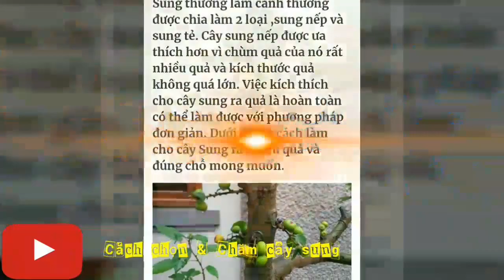CÂY SUNG THẾ ĐẸP, CÂY NÀO TRỒNG CÂY NÀO VỨT BỎ, VÌ CÂY CÁI MỚI RA QUẢ BẠN NHÉ - BONSAI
- Giao dịch thành công cây sung nếp, cách chăm cho ra quả nhiều - bonsai trong phong thủy.
- Cây sung đẹp kỹ thuật cùng anh em tham khảo, cho ra nhiều trái, phân biệt cây đực cái.
- Đặc điểm sinh trưởng
Bộ rễ rất khỏe và ăn sâu chịu được ngập úng vì vậy có thể trồng ở bờ ao, nơi gần nước hoặc trên các hòn non bộ.
- Quả tự ra trên các cành già hoặc thân cây có khẵ năng hình thành hạt gieo mọc thành cây con.
Để sinh trưởng và phát triển, sung yêu cầu điều kiện nóng ẩm của vùng nhiệt đới, song có tính chịu hạn và khô cũng như lạnh khá cao. Khi bị khô hạn hoặc lạnh các điểm sinh trưởng của thân, cành được bao bọc bằng các lá vảy và do đó tăng sức chịu đựng của cây. Vì vậy, cây sung phân bố rất rộng, đặc biệt ưa ẩm cả về đất lẫn không khí, phát triển tốt ở nơi có nước và độ ẩm cao, như ven hồ, sông ngòi hoặc trong bồn chậu non bộ.
- Có thể kích thích cây sung ra quả bằng cách ngừng tưới nước 15,20 ngày, vặt bỏ lá. Sau khi cây ra được một đợt lá mới, tiếp tục chăm sóc, cây sẽ ra nụ hoa và ra quả (sau khoảng 3 tháng). Cách này thường được làm từ tháng 6-8, mùa quả sẽ cho vào cuối năm.
Kích cây ra quả bằng cách dùng dao, khía vài đường gần gốc cây, cho nhựa chảy ra, như vậy cây sẽ mau cho ra quả hơn. Nếu cây trồng trong chậu, nên thay sang chậu to hơn, bổ sung phân vi sinh, ngưng tưới nước, sau 2, 3 tháng cây sẽ ra lá và quả mới.
Lưu ý: Sau mỗi đợt cây ra quả và rụng đi sẽ để lại cùi hoa bám vào thân, không được tỉa hay cắt bỏ vì chính những vị trí đó, quả sung của đợt mới sẽ mọc ra. Nếu muốn đợt quả mới mọc ở chỗ khác mới nên cắt tỉa cùi hoa này, quả sung sẽ mọc ở những chỗ mới nơi thân đủ già.